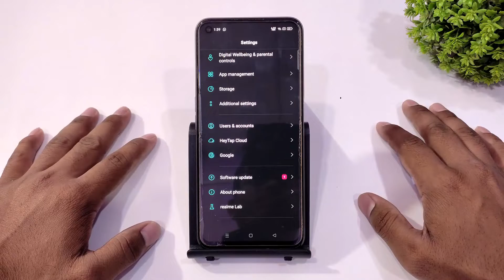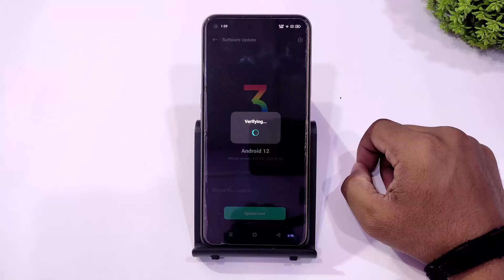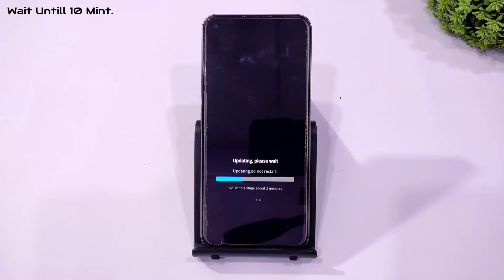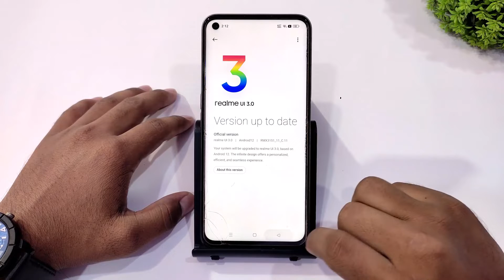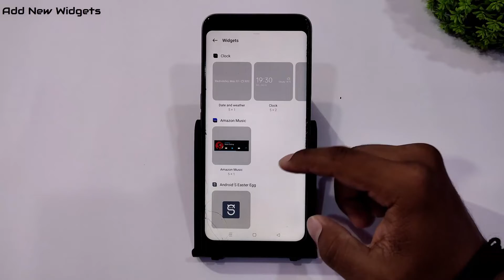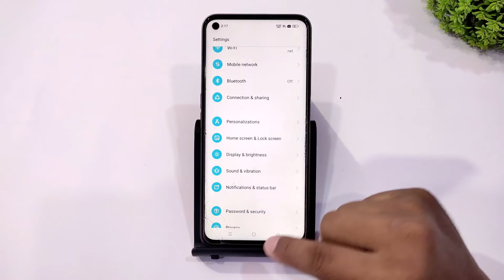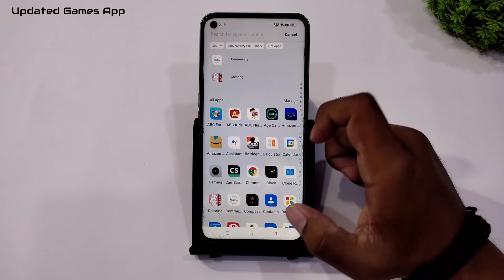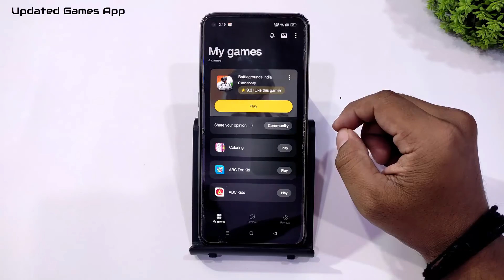Realme 8i New Stable Update Realme Ui 3.0 Android 12 | 10+ New Features | Realme 8/Narzo 30/C11/8s